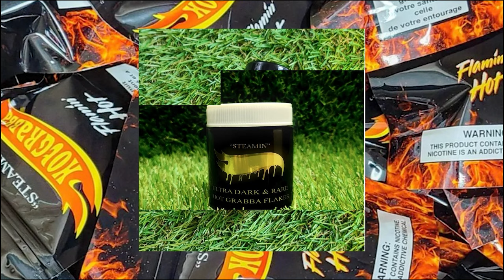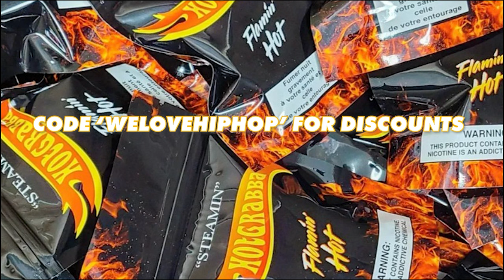DamnHomie on Compa Raider & Sharp, No Jumper, Bizz Loc, Rick Ross, Exposes Paige Kennedy & More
Exclusive interview with 2 goats! DAMN HOMIE on Compa Raider & Sharp, No Jumper, Bizz Loc, Rick Ross, Exposes Paige Kennedy & More.

DAMN HOMIE on Compa Raider & Sharp, No Jumper, Bizz Loc, Rick Ross, Exposes Paige Kennedy & More

00:00 Introduction
01:18 How the interview is going to flow
01:56 Checking in
03:35 wellness check
04:13 The Drake, Pressa & Duvy collab
06:07 Issues with content creators
07:39 Did Diddy Do it
16:14 Thoughts on Tory Lanez case
16:42 Timmies vs Duncan Donuts
17:23 Paying $10K to for IG account
20:04 Making money from skits
22:54 Who's really making money on OF
24:42 Page Kennedy's bad practices
25:35 No Jumper appearances
26:09 What happened with Compa Raider & Sharp
27:37 Relationship with Sharp
29:08 Starting her podcast, Bizz Loc & Rick Ross
32:18 Staying mentally centered
34:22 The Ha Ha Davis Situation
35:51 Physical issues with women
37:35 Conclusion